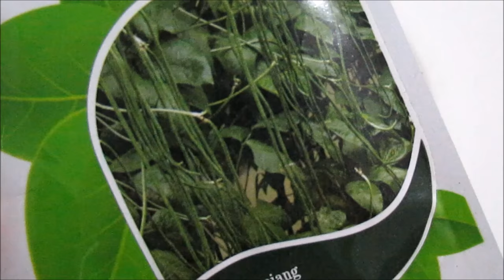Growing SNAKE BEAN from Seeds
Growing Snake Bean Long Bean Asparagus Bean Long Yard Bean from seeds.